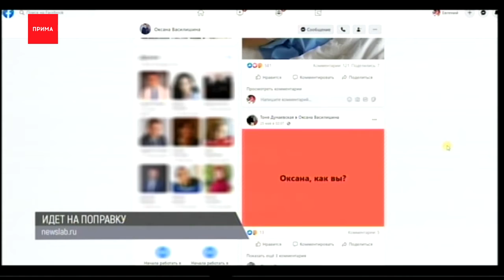Клещи стали реже кусать красноярцев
Под Минусинском, в поселке Зеленый Бор выгорел склад пиломатериалов. Сгорело 5 тысяч квадратных метров. Пожар начался с кровли и перебросился на все здание. Пламя сбивали 20 человек и 7 спецмашин, пострадавших нет.

В центре Енисейска заметили гуляющего по улицам медведя. На нем был ошейник. Хищник испугался машины и убежал. Очевидцы засняли все на видео и вызвали полицию.

Руководителя организации «Поиск пропавших детей» Оксану Василишину готовят к выписке из московской больницы. Она успешно перенесла операцию по удалению опухоли кишечника. Об этом Красноярка рассказала у себя в фэйсбуке. За время в столице она успела переболеть пневмонией.

Клещи стали реже кусать красноярцев, но расслабляться не стоит, говорят в Роспотребнадзоре. Высокая активность клещевого энцефалита до сих пор сохраняется в 50 районах края. За прошедшую неделю к врачам обратились больше 1000 жителей края, из них 200 детей. Это на 33% меньше, чем за предыдущую неделю.

35-летний браконьер из Шарыпово ловил на местном водохранилище карасей сетью прямо во время нереста. У ранее судимого рыбака изъяли надувную лодку и снасти. Мужчина выбрал неудачное время для улова. Ему грозит уголовная ответственность.